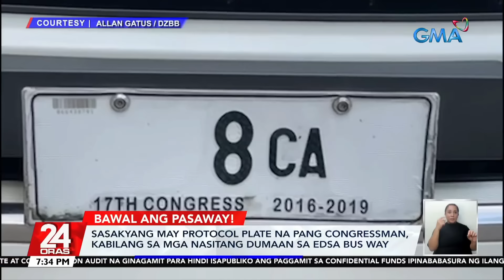Bong Nebrija ng MMDA, suspendido matapos banggitin si Sen. Revilla kaugnay ng dumaang... | 24 Oras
Bong Nebrija ng MMDA, suspendido matapos banggitin si Sen. Revilla kaugnay ng dumaang convoy sa EDSA Busway

Suspendido si MMDA Special Operations Chief Bong Nebrija matapos banggitin si Sen. Bong Revilla kaugnay ng isang convoy na dumaan sa EDSA Busway.

Itinanggi ng senador ang alegasyon dahil nasa Cavite daw sya at wala sa EDSA nang mangyari ang umano'y paninita.

24 Oras is GMA Network’s flagship newscast, anchored by Mel Tiangco, Vicky Morales and Emil Sumangil. It airs on GMA-7 Mondays to Fridays at 6:30 PM (PHL Time) and on weekends at 5:30 PM.